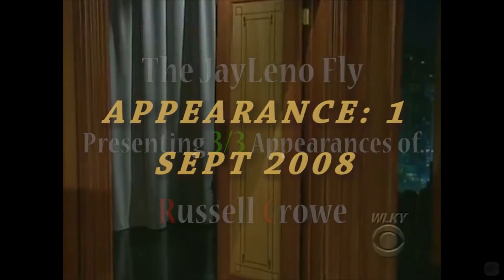Happy Birthday Russell Crowe | ARE YOU NOT ENTERTAINED?! 3/3 Visits In Chronological Order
To celebrate Russell Crowe's Birthday today I'm posting this clip with him and Craig Ferguson. Thank you The Jayleno Fly @TheJayLenoFly

I LOVE the movie Gladiator! So many classic lines in that movie. Enjoy these interviews.